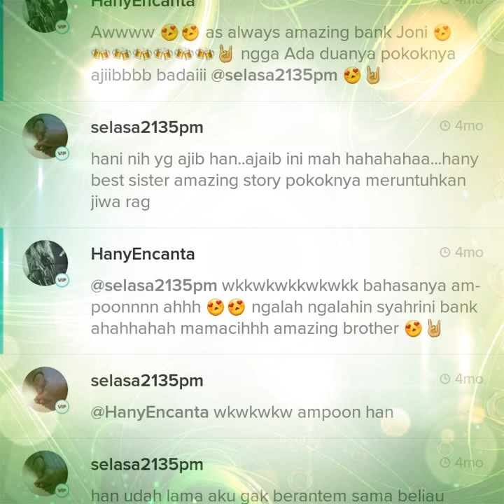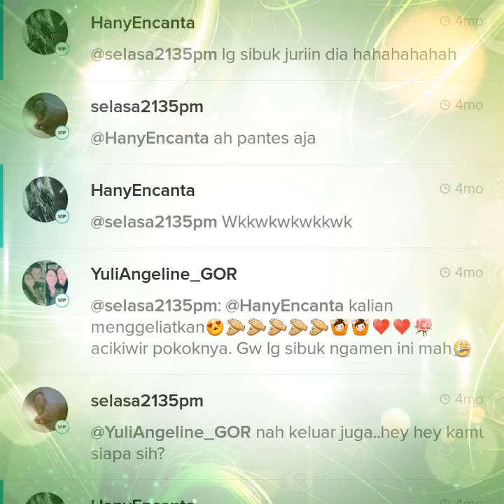Something 🎸 the Beatles 😍🤘😍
By jonieLonnen and HanyEncanta Smule 😱🤘😱